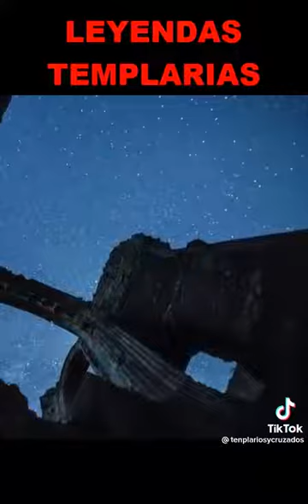Los últimos Templarios